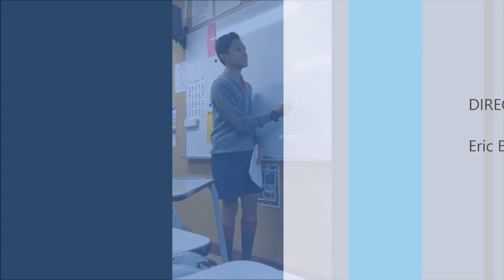John Yap - Language Competition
John presenting the meals that he has done for his family. He does three dishes, explaining why he chose them, how he prepared them. He then talks about what went well or not, and how his family reacted to it. he finished with talking about what he would do differently if he had to do it again.